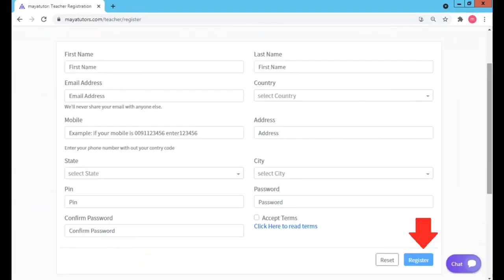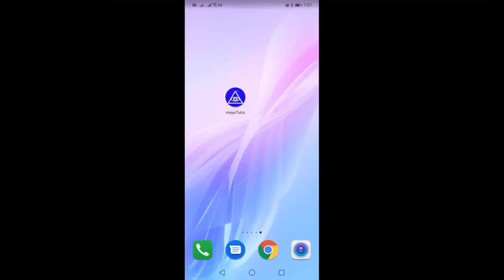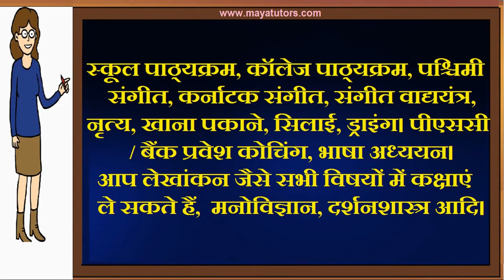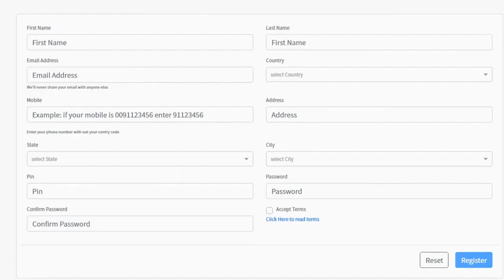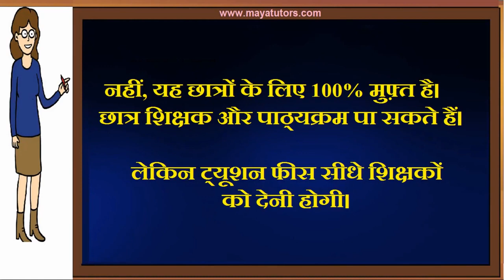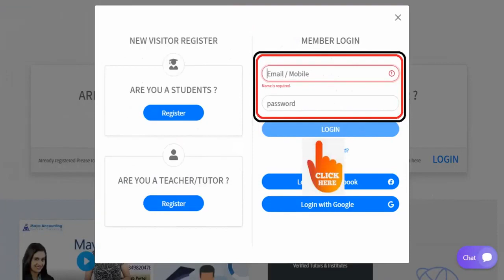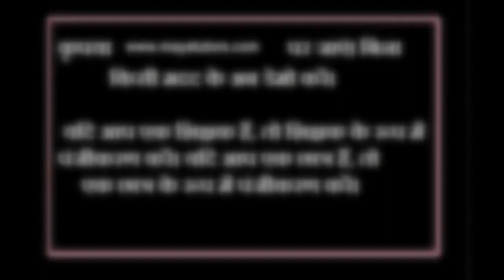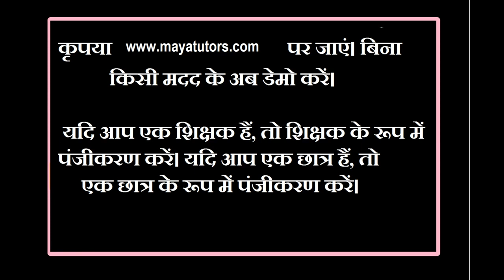MAYA TUTORS ,Online Online Classes , Online Teaching Courses Almora